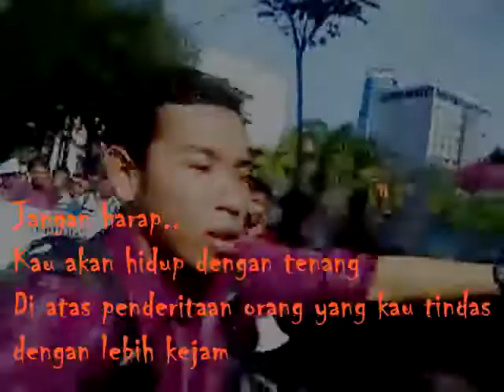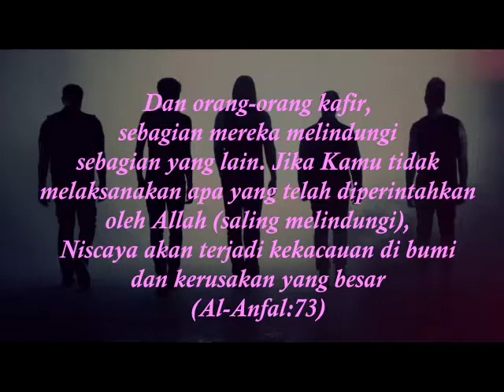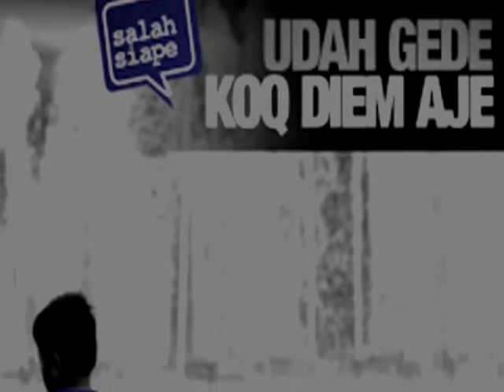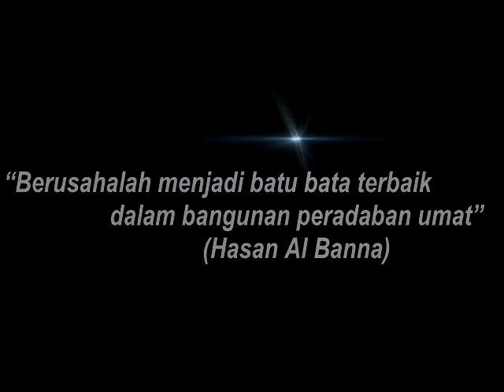Mengapa harus ekonomi syariah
SEBI
All of BPH FoSSEI Jatim 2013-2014
GBoys Tube
Semua participant yang belum tertulis